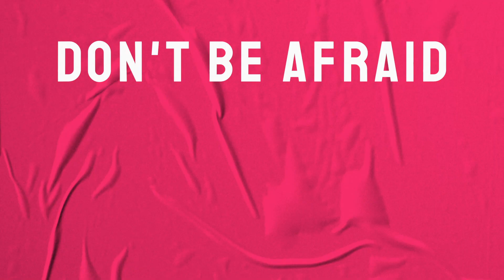God Set You Apart For His Purpose